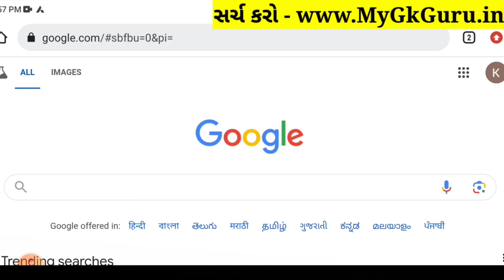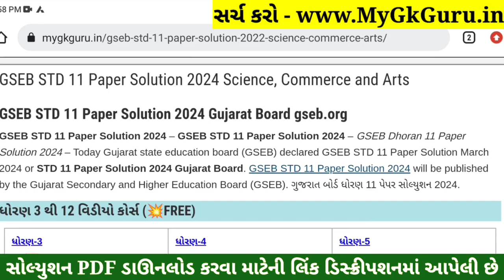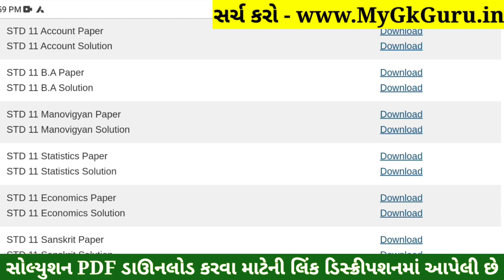STD 11 Manovigyan Paper Solution 2024 50 Marks, STD 11 Manovigyan First Exam Paper Solution 2024